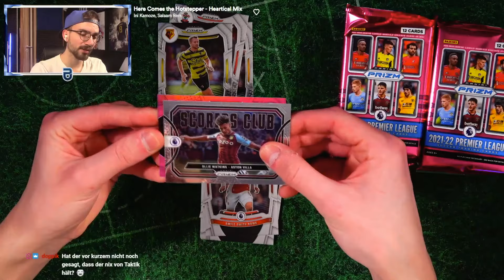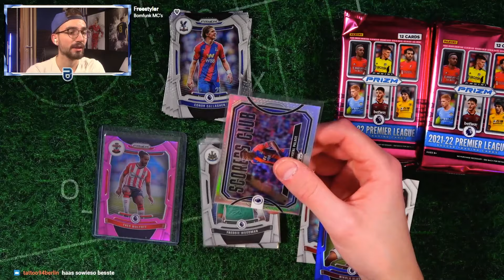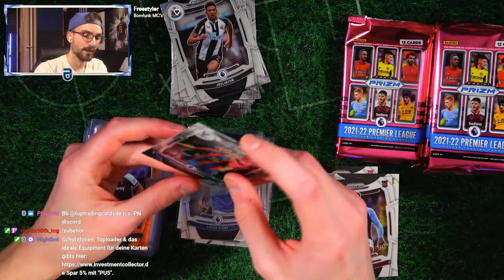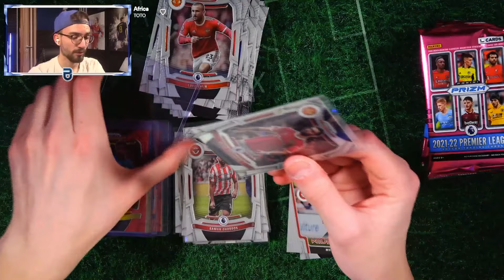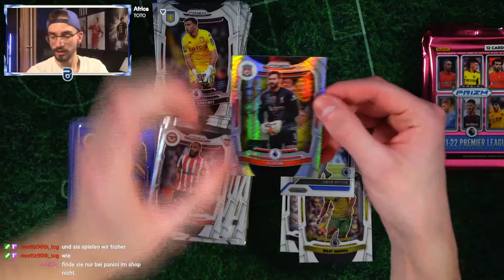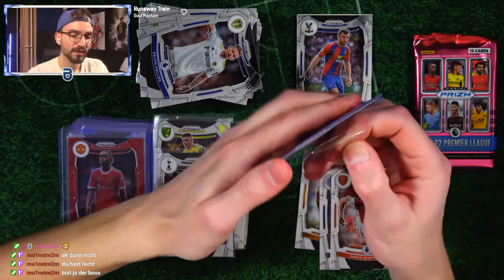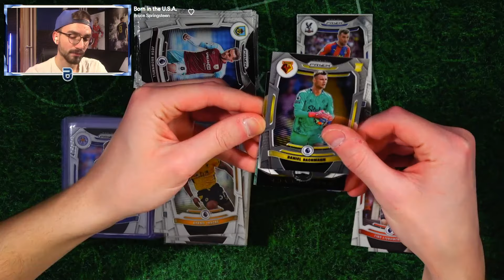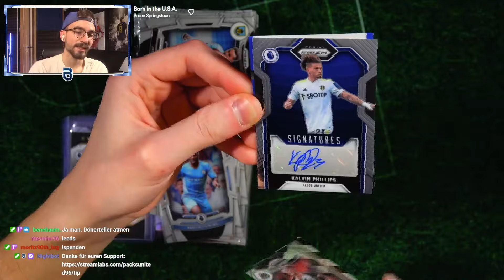KOMPLETTE PRIZM 21/22 PREMIER LEAGUE BOX 😱🔥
► Box Panini Prizm 21/22 Premier League Pack Opening Unboxing PacksUnited ✘Twitch ✘Eigener Box Break Shop ✘Schutzfolien, Toploader & das ideale Equipment für deine Karten gibts hier mit "PU5" 5% sparen ✘1000 Match Attax Pack Opening ✘Instagram: PacksUnited96

euer PacksUnited